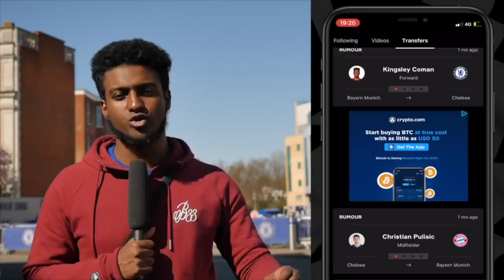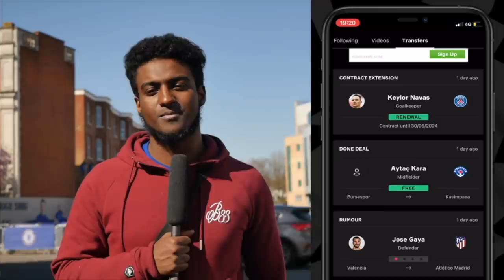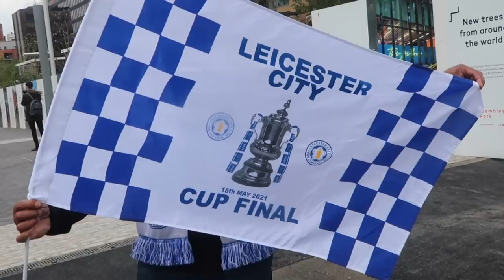FA CUP FINAL MATCH DAY VLOG L | CHELSEA 0-1 LEICESTER CITY | LEWIS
CHELSEA 1-0 LEICESTER CITY FA CUP FINAL REVIEW FT@carefreelewisg

Welcome to Chelsea Fan TV,  We are a Chelsea community giving Chelsea fans a voice by uploading fan cams at every game along side Match previews and reviews from die hard Chelsea fan presenters.

Chelsea FAN TV RUN BY CHAOUIPRODUCTIONS -